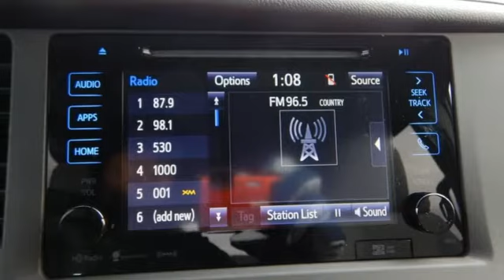New 2017 Toyota Sienna Rochester, MN S52467 - SOLD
Year: 2017
Make: Toyota
Model: Sienna
Trim: XLE
Engine: 3.5L V6 SMPI DOHC
Transmission: 8-Speed Automatic
Color: Silver
Interior: Lc14
Stock #: S52467
VIN: 5TDDZ3DC8HS188000
2017 Toyota Sienna 4D Passenger Van 3.5L V6 SMPI DOHC AWD XLE 7 Passenger Silver Sky 18/24mpgbrbrAwards:br * ALG Residual Value Awards Reviews:brbr * Refined ride quality gives it a confident feel from the driver seat; high-quality materials and trim throughout the cabin; wide range of adjustments for the second-row seats; no other minivan offers the option of all-wheel drive. We look forward to earning your business.

Address:
4365 Canal Place Southeast